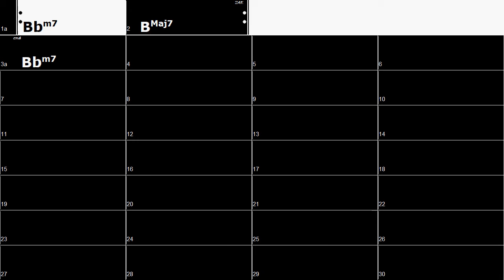Key Gb: Bbm7 Bmaj7(140bpm Jazz Rock Style) Guitar Solo Backing Track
iii IV (140bpm Jazz Rock Style) Backing Tracks Guitar Backing Tracks for you to improvise!